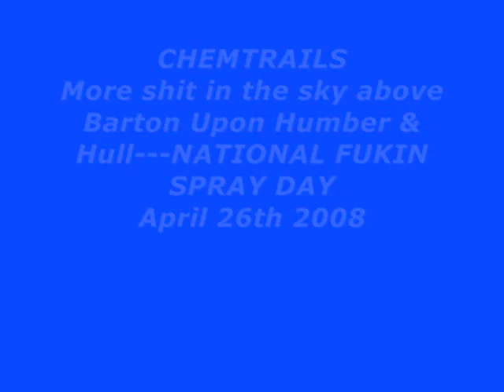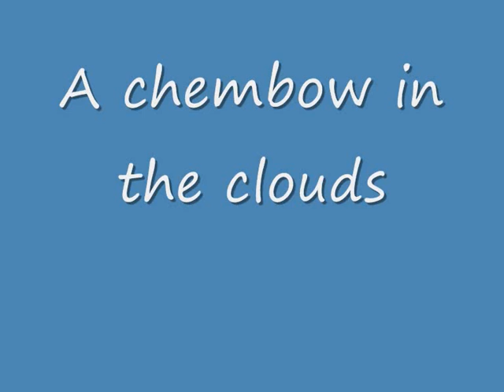Chemtrails over Hull 25-26th April 2008- England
Sunniest day of the year has been turned into shit by the asshole idiot pilots flying & spraying the sky full of crap...